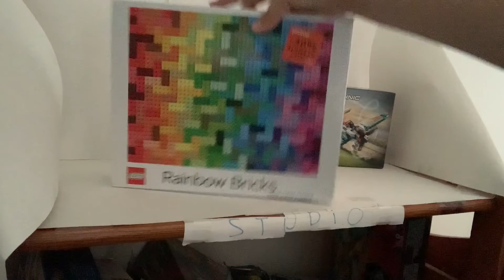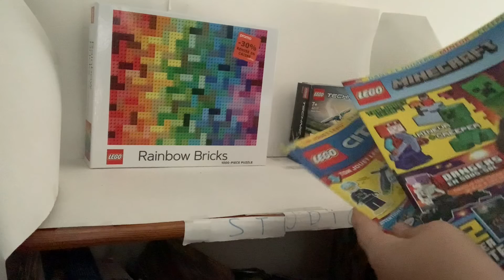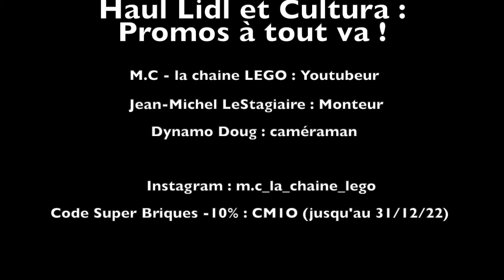Haul Lidl et Cultura avec des promos a tout va !!!